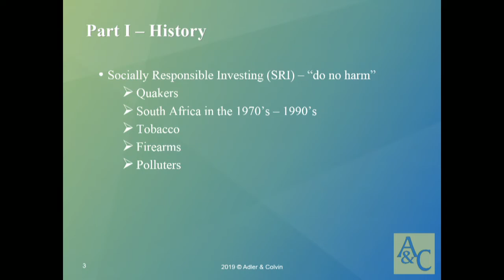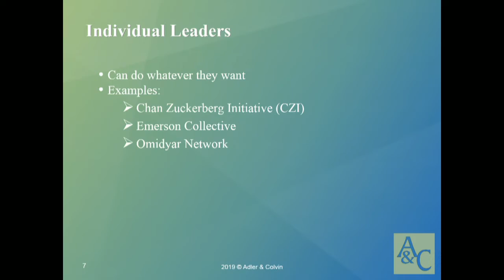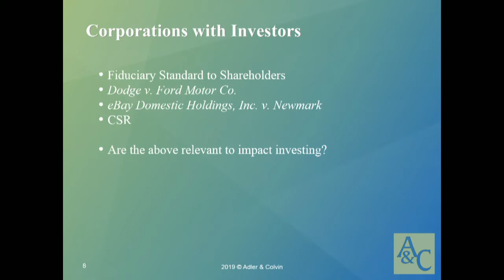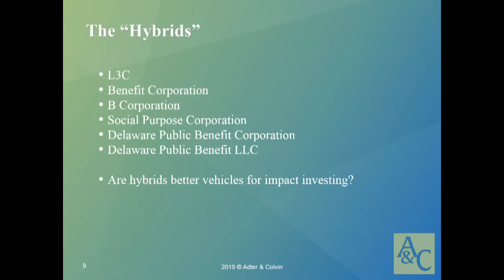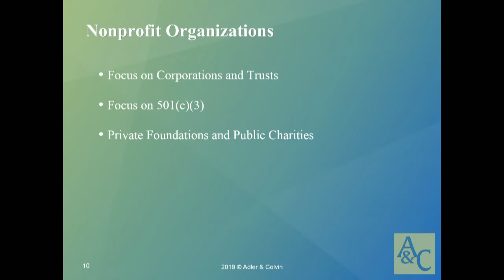Investing for Social Impact in the 21st Century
The Norman A. Sugarman Non-Profit Lecture

Speaker: Robert A. Wexler